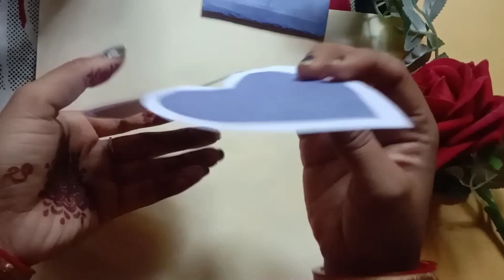HOW TO MAKE PAPER FLOWERS CARD🌹💌😘 FOR GIFT.Kese banaye paper flower🌼🌿 card 💌.